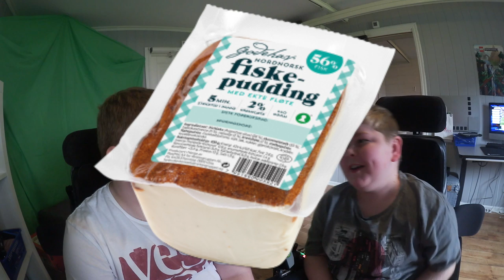Daniel Spyr nesten!!! | Bean boozled Challenge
I dag Spyr Daniel nesten! :D Advarsel - Litt ekkelt noen steder! :D

           Adresse ▶️
     Kjellestadbakken 51
         3960 Stathelle

▶ Vi Bruker et "Canon legria mini" kamera til Facecam og Vlogs! ◄